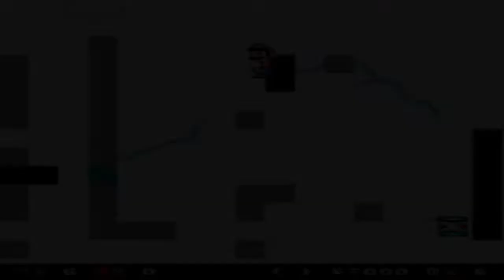Detonado Super A Super Mario Adventure 2 (V2.0)100% (Parte1)(SNES)(USA)05.07.2022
►Seja Apoiador do Canal
►Doação pelo PIcpay
Mande seu pix
►Meu Kwai
Convide seus amigos para assistir a vídeos, você pode ganhar até R$60 por cada amigo!
Você poderá ganhar mais de R$19 apenas assistindo a vídeos!
Jogando no PC
Emulador► snes9x-1-61
Welcome! This is the ReadMe for Super Mario World: A Super Mario Adventure 2 (V2.0) This update for the game was made for Summer C3, 2021.

I'd also like to Thank you for downloading, it really means a lot that people like and play my stuff!
Feel free to rip any ExGFX or Palettes for yourself via Lunar Magic. I don't mind.

Story: Mario and Luigi have be sent a letter from Princess Peach, a party invite! It's Mario Brothers 35th Birthday,
Princess Peach and some of Mario's good friends have sent up a party just for them! BUT THEN Bowser sends a Magikoopa
to Mario and Luigi's House, and sends Mario to a far far away island and send Luigi, Peach, and all of Mario's friends
to several castles around the land. Mario now needs to save, his brother, the Princess, friends, and the party!

About: This is a SMW ROM hack that adds New Levels, Graphics, Music, Blocks, and Sprites. And thats about it.

1. Wall kicks/Jumps.

2. You can now Spin jumping with items.

3. More camera panning options. (Hold UP or DOWN on you Dpad to move your camera up or down.)

4. Airspin, press A in the air to perform it.

            Verison 1.0:

    The game has been released!
        Have fun, don't die!

           Verison 1.1/2:

          Fixed softlocks.
  Made somethings a bit more easy.

           Verison 1.3

        Fixed MORE soflocks.
       Fixed Mario's climbing.

           Verison 1.4

      Fixed pipe death glitch.

           Verison 2.0
-Airspin and Progress percentage from Adventure 3
-Removed SMB3 dash timer.
-You can find different colored Yoshi's now.
-Tons of small improvements.
-Made levels more Yoshi friendly.
-FastROM
-Better Overworlds.